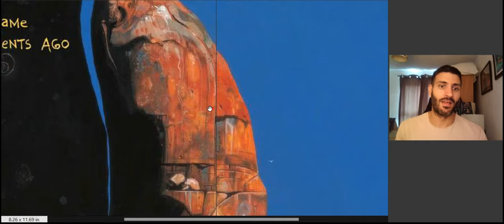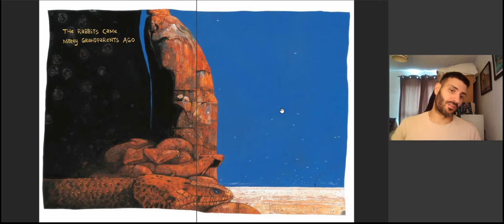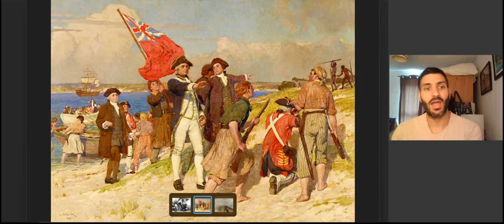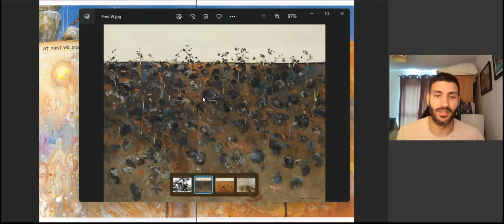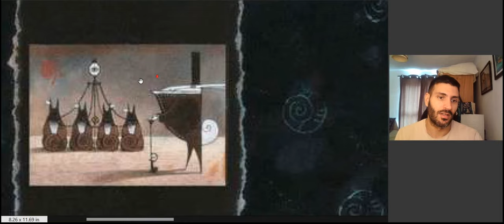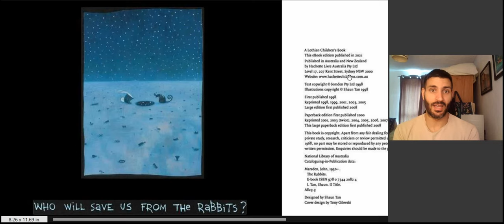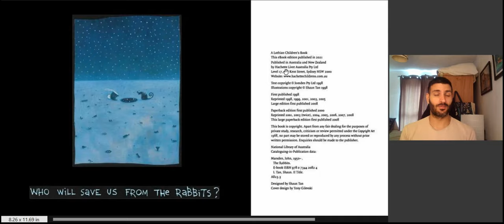Analysis: The Rabbits by John Marsden and Shaun Tan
Join me as I delve into the hidden stories found in children's literature. Unearth layers of meaning many would miss.